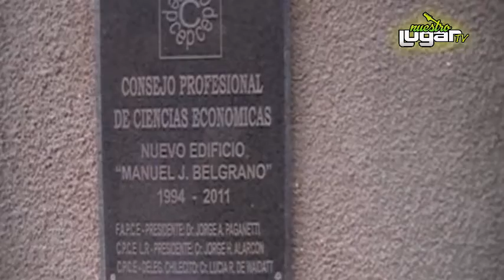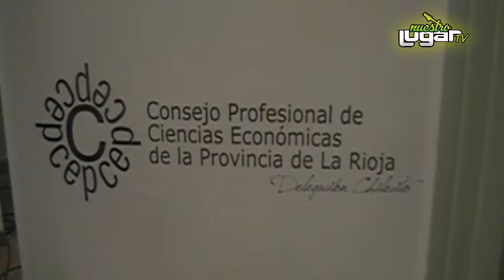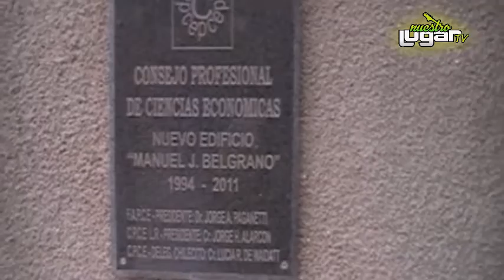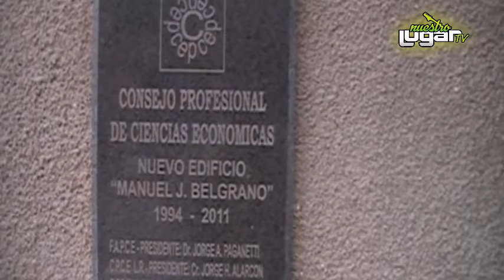16 de mayo elecciones en el consejo de ciencias económicas